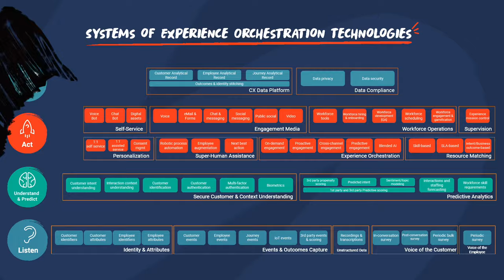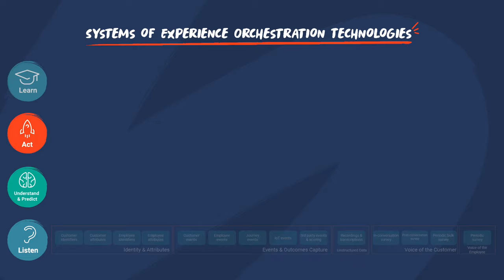Genesys: Experience Orchestration Platform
O que é a Experience Orchestration Platform e como ela é composta?